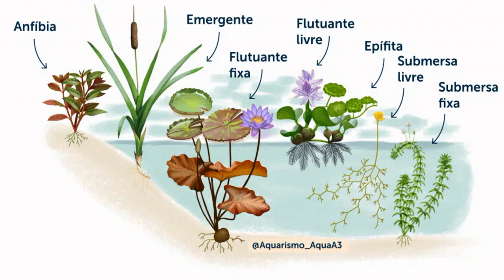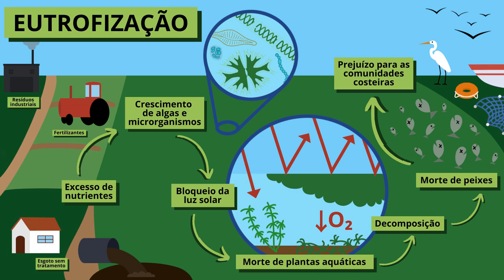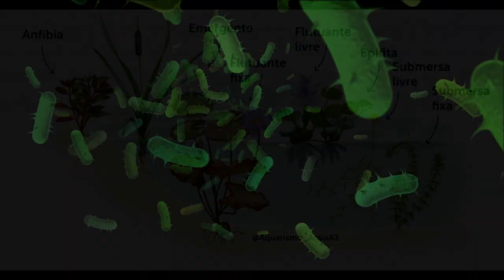Eutrofização: Impactos e Soluções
Você já ouviu falar sobre a eutrofização?
Esse fenômeno ambiental afeta rios e lagos quando há um excesso de nutrientes na água, como nitrogênio e fósforo. Isso resulta em um crescimento descontrolado de plantas e algas, prejudicando a qualidade da água e a biodiversidade.

Neste vídeo, exploramos o caso do Rio Poti, no Piauí, para entender como esse processo afeta não apenas o ecossistema, mas também as populações locais que dependem desses corpos d’água.

Feito pelos estudantes do curso de Ciências Biológicas da UNICAMP:
Enrico Baeta Theodoro & Isabella Elisa Romero Reis

Ilustração do processo de eutrofização disponível na Biblioteca Digital de Ciências da UNICAMP